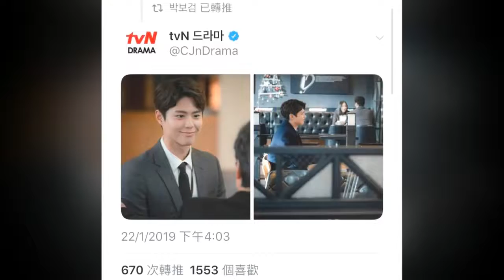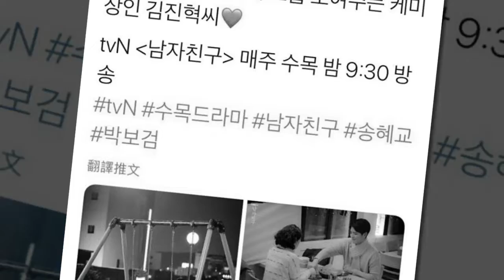Parkbogum last year ~ Sword Turn Twitter!